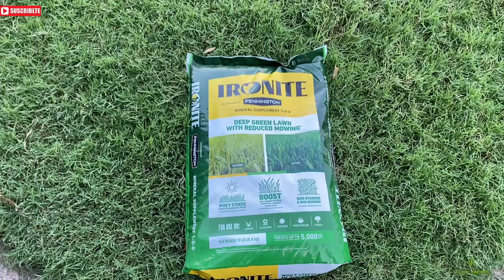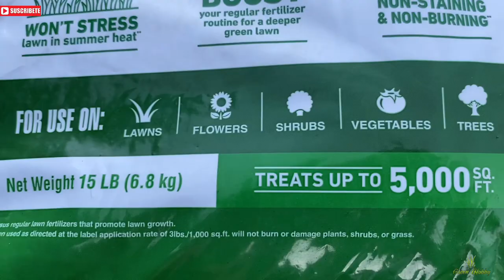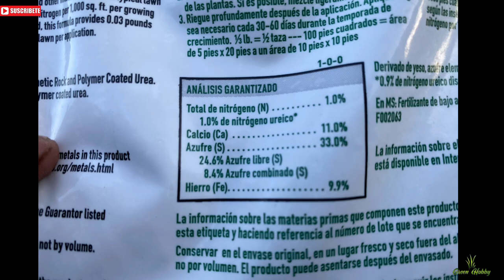El mejor Fertilizante para Verano ☀️